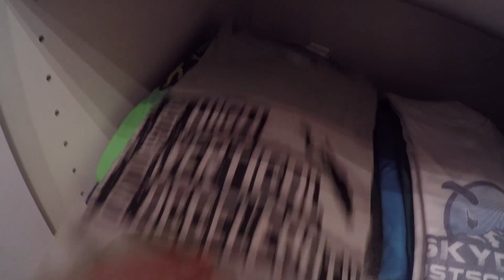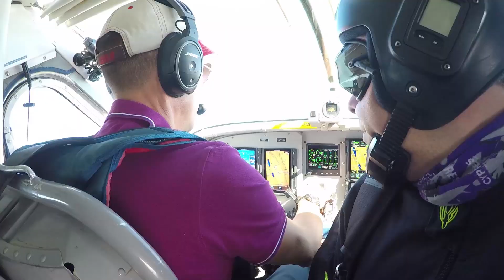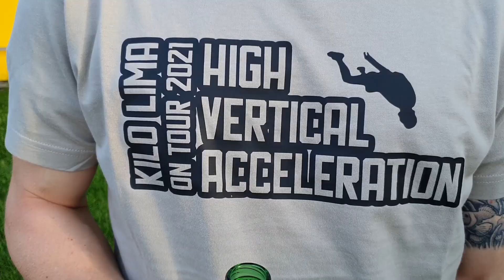FKL Tour 2021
High Vertical Acceleration

Impressionen von der Sprungtour mit unserem Pilatus Porter PC-6 (Kilo Lima) am 10. Juni 2021 mit Absprüngen in

Winterthur - Buttwil - Dittingen - Langenthal - Bern/Belp - Kägiswil - Schänis - Sitterdorf

Abgesetzt wurde jeweils aus 4000m über Grund. Nach der Landung wurden die Schirme gepackt, die nächste Landezone gebrieft und anschliessend angeflogen für den nächsten Absprung.

Video credits: Lukas, Walti, Nick Sigi und Cetti